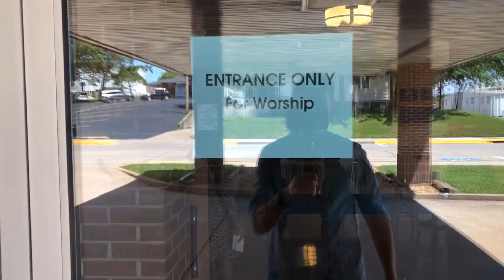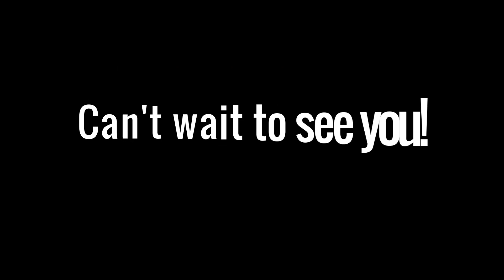Phase 1 Reopening Video - "The Schmidt Family Returns to Worship"